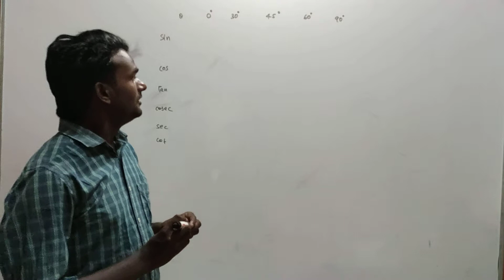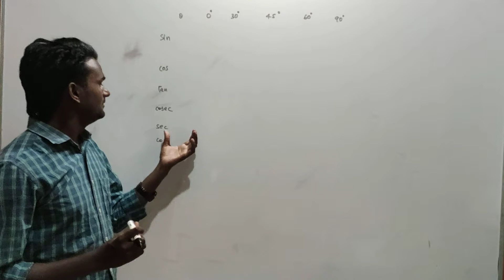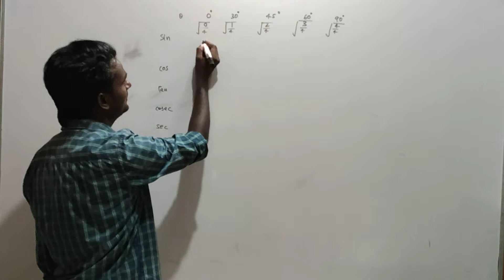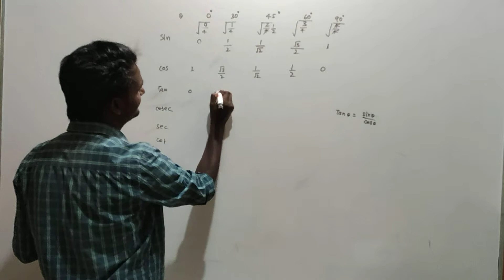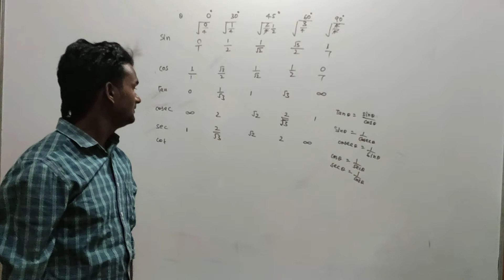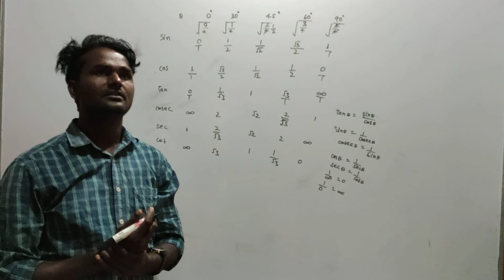Find the value of Trigonometric standard angles in in Hindi by Mr. Sant - Part 2 | IXPOE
This is a video on Trigonometry standard angles value in Hindi explained by Mr. Sant Kumar.

We have made a series on Trigonometry Identities. Please refer to the link below if missed watching the first part:

We shall upload more such useful and helpful videos shortly.

We have created two more channels namely "THE IXPERTS DESK" (all the educational related contents in English) and another "Ixperts Opinion" (One stop channel for experts opinions and advice on any important topics). Please find the links below for both the channels.

Subscribe to our above channels including "THE IXPERTS ROOM" for more such videos and hit the bell icon if not yet done, such that you do not miss any of our new videos . Please do let us know if you want us to make any videos on particular topic(s), such that we can publish those videos at the earliest.

For more such helpful tips, tricks and methods keep following us. We shall try to post answers to your queries within 48 hrs. for more info.

We thank you all for your support and likes always! :)